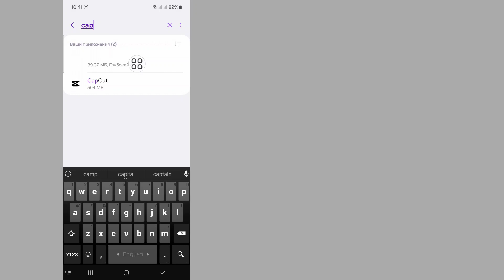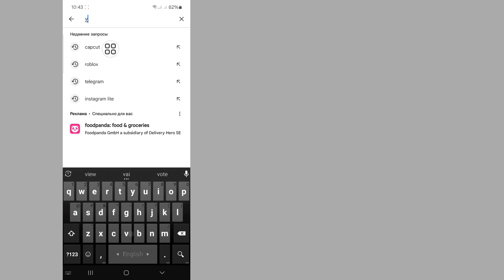Как исправить проблему нестабильного сетевого подключения Capcut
Шаблон Capcut Нестабильное сетевое соединение...

Здесь, в этом видео, я покажу вам [Как исправить проблему нестабильного сетевого подключения Capcut]. Так что смотрите это видео внимательно и не пропускайте это видео. Если вы пропустите это видео, вы не очень хорошо поймете, поэтому, если у вас возникнут какие-либо проблемы, вы можете спросить меня и оставить комментарий ниже, я постараюсь решить вашу проблему, если вам нравится это видео, пожалуйста, нажмите ставь лайк и подписывайся на мой канал спасибо.

Другие похожие вопросы:

Как исправить нестабильное сетевое соединение?
Как устранить сетевую ошибку CapCut?
Как я могу исправить свое сетевое соединение?
Требуется ли для CapCut подключение к Интернету?
шаблон выреза
Capcut нет проблем с подключением к Интернету Android
нестабильное сетевое соединение, что означает
нестабильное сетевое соединение в 2024 году
Ошибка сети Capcut Mac
capcut нет подключения к интернету iphone
как исправить нестабильное сетевое соединение capcut
проблема с нестабильным подключением к сети в Capcut